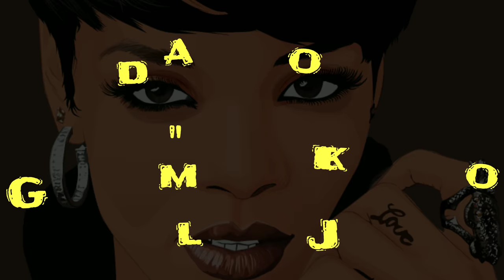Rihanna feat. Drake Type Beat - "Galdem Jook" | Reggae Type Instrumental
◇ From the offices of House of G.E.N.N.T.S ◇

● Tagged Leasing Rights : $ 29.99
● Tagged Leasing Pro Rights : $ 39.99
● Tagged Exclusive Rights : Email For Pricing

● Made with the help of:
~Dell Latitude D830
~FL Studio Producer Edition
~KRK Rokit 5's (black)
~Mackie ProFX12v2 Mixer
~Mackie Passive Big Knob Monitor Controller
~Akai MPK Mini (red/black)
~M-Audio Keystation 49es/On Stage Sustain Pedal
~Glyph Studio Mini

(Produced by Infinite Mind)